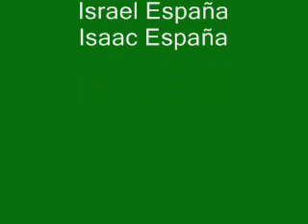ENSAYO PASO DE LA SENTENCIA.jerez 3ªPARTE.